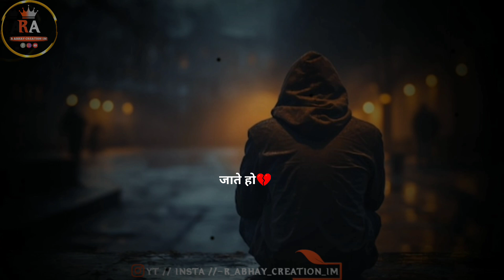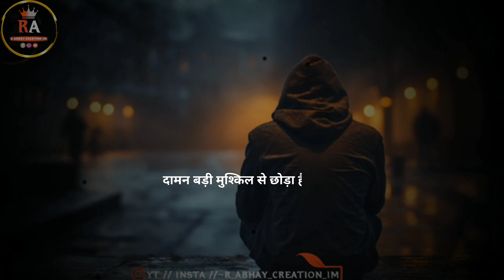Khilona Jan Kar Tum To - Lofi (Chill) R Abhay Creation 1M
Khilona Jaan Kar Tum To  | Lo-Fi | R Abhay Creation 1M

Uploaded for promotional and preview purposesonly!

please contact massage me

All Rights to Music Label Co. & No Copyrightinfringement intended.

Do Share if you love this

Original Credit :-

√•Song :- Khilona Jaan Kar

√•Album :- Khilona

√•Category :- Hindi

√•Label :- Saregama

Thankyou.❤️